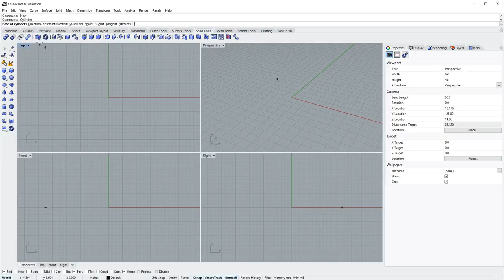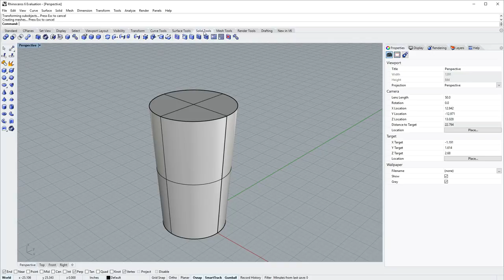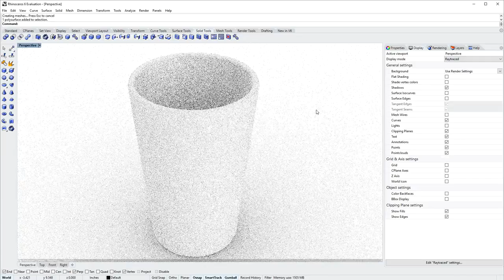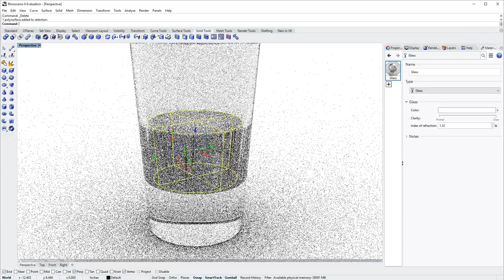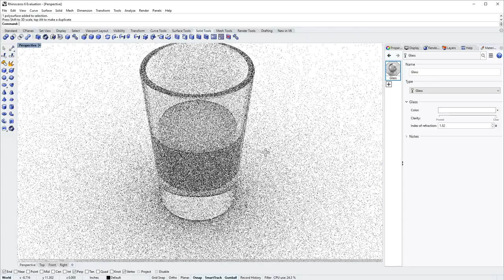Modeling and rendering a simple glass with Rhino 6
Learn how to model and render a simple glass using Rhino 6 for Windows.